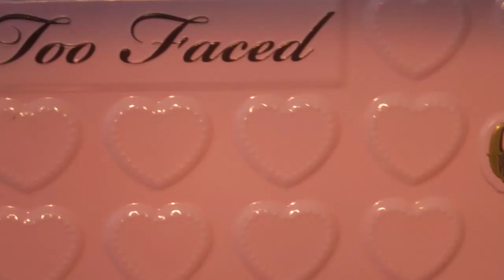Pink Spring Eyes with Chocolate BonBons by Too Faced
Too Faced - Chocolate BonBons: Almond Truffle
Too Faced - Chocolate BonBons: Cotton Candy
Too Faced - Chocolate BonBons: Totally Fetch
Too Faced - Chocolate BonBons: Sprinkles
Too Faced - Chocolate BonBons: Divinity
Maybelline - The Colossal Volum’Express Mascara 100% Black
Essence - Lights Of Orient: 02 Oriental Beauty
Catrice - Blush: 040 Think Pink
Too Faced - Chocolate BonBons: Satin Sheets
Essence - Lipliner: 05 Soft Berry
Wycon - Liquid Lipstick: 28

Camera (appareil photo) - Nikon Coolpix 14x wide, full HD
Pied de camera - Hama: Star 05
Montage - Movieblend for mac
Song - Rhodesia by Twin Musicom